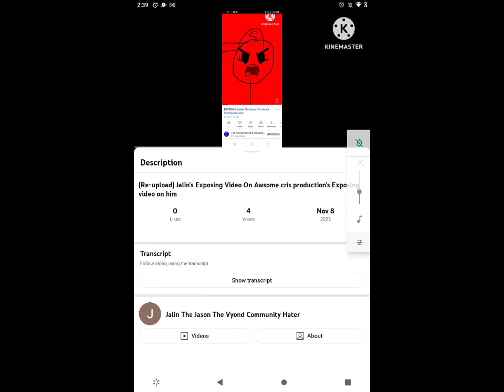Exposing @Jalin The Jason The Vyond Community Hater for exposing my friend Chris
@BlueMarker577 this is for you!